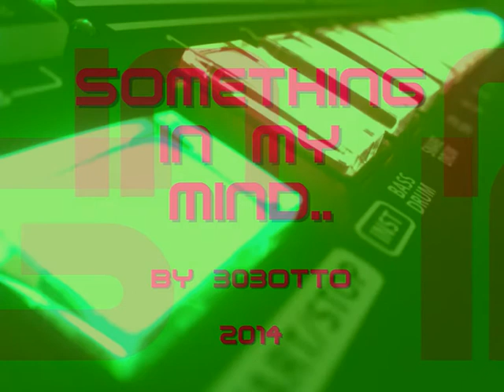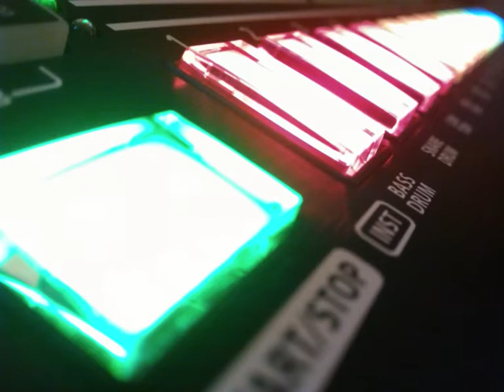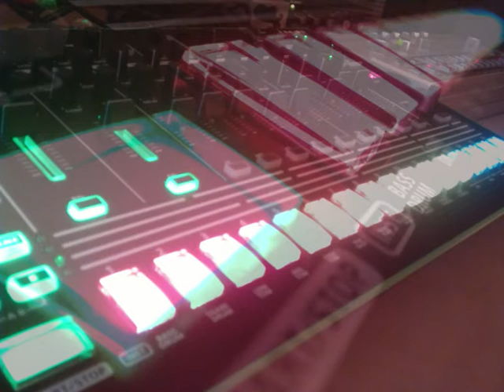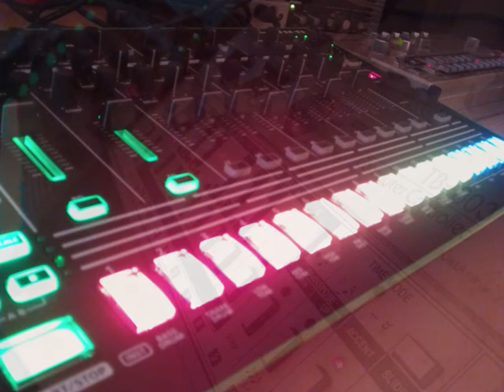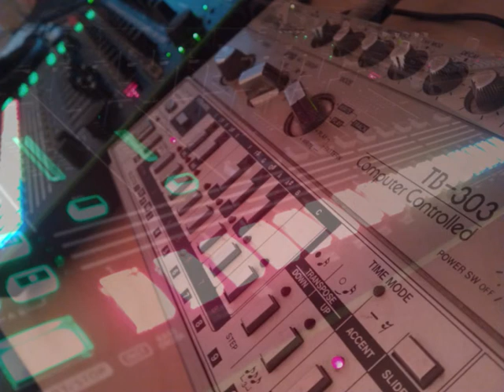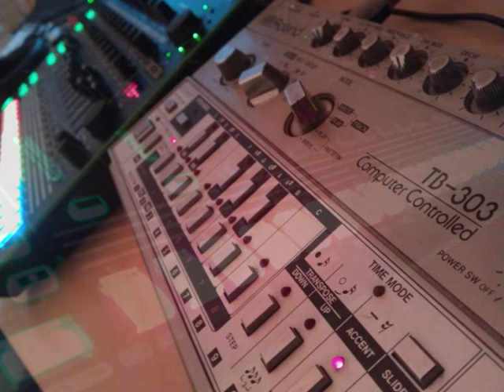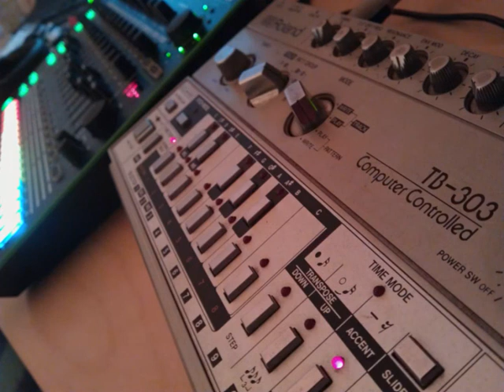[Roland Tr-8 + TB-303] something in my mind..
a quick jamsession with my b-daypresent Roland Tr-8 :P

..i hope its trippy enuff :D

copyright:
303otto
2014